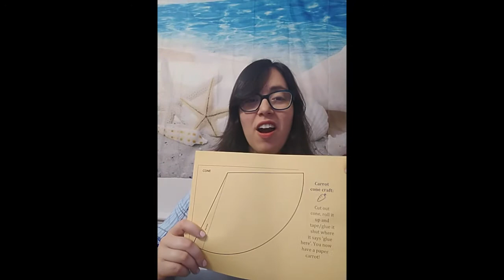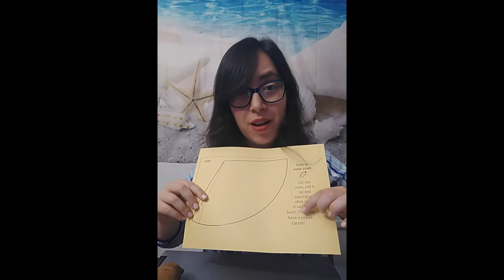Brachot with Morah Mushkie - Ha'adamah day 3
Let's take a trip to the grocery store, and discover how eating Ha'adamah vegetables helps keep our bodies strong!